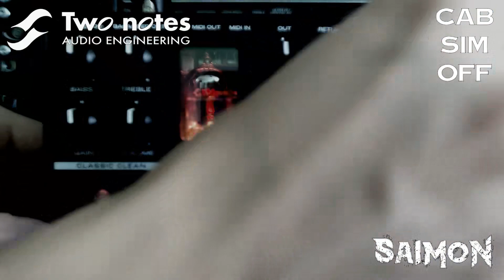Two Notes ReVolt Bass - sound samples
Sound samples of Two Notes ReVolt Bass.

Testing this preamp pedal. It's a very versatile preamp and overdrive/dstortion with lots of tone options. Recorded on a Warwick Thumb NT 6 bass - both pickups with flat preamp.

Gear used:
Warwick Thumb NT 6
DR Hi Beams 25-120
Chaos HPF
ISP Decimator II
Chaos Signal Splitter X3
Boss TU-3S
Two Notes ReVolt
Darkglass Element
Motu M4
Tuning: A D A D G C